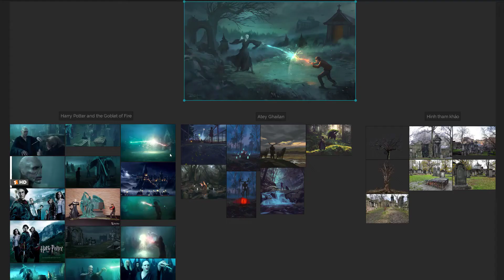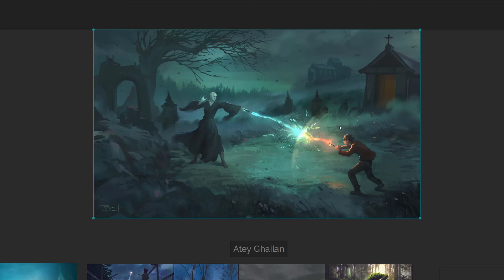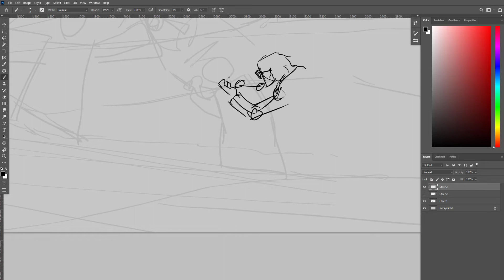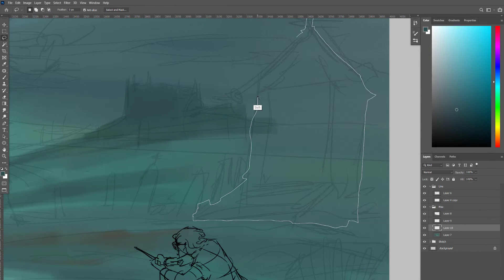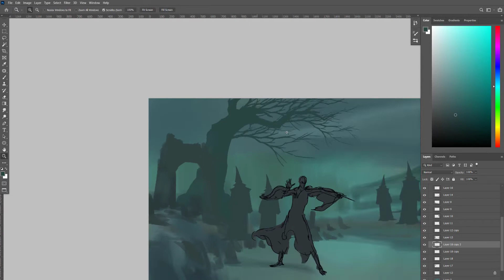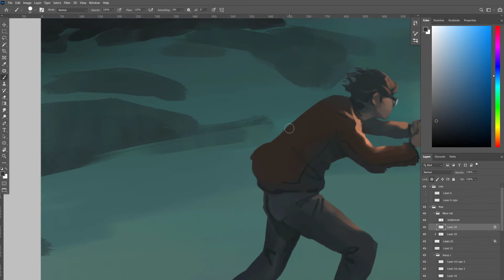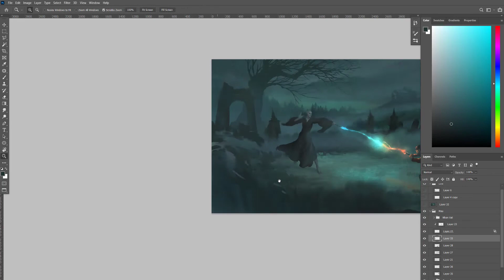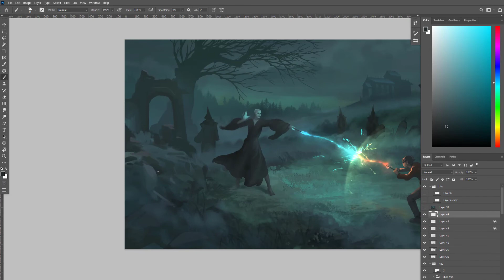Vẽ cảnh phim Harry Potter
Chủ đề cho hình vẽ là "Bạn hãy vẽ 1 hình có liên quan đến chủ đề Harry Potter". Đây cũng là 1 chủ đề khá hay để thử nghiệm vẽ các hiệu ứng phép thuật với lại việc chú ý sắc độ sáng tối trong tranh, vì màu phim Harry Potter có nhiều cảnh hơi tối. 😂

Nếu các bạn có phần nào chưa hiểu hoặc gợi ý cho những video clip khác thì các bạn cứ nhận xét trong phần Comment để mình biết! ^^